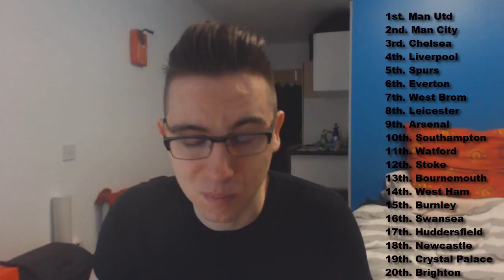Premier League Table Predictions 2017/18